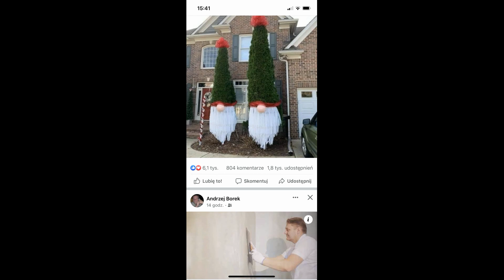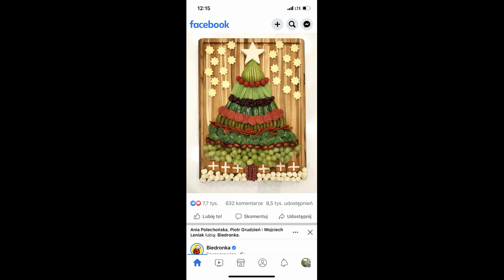VLOGMAS 20 / BEZSILNOŚĆ I GORSZY DZIEŃ TEŻ MNIE DOPADA / PROPOZYCJA DEKORACJI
Współprace :
Na hasło martawbiegu jest 5 % rabacik :)

Z hasłem martawbiegu macie 10%zniżki

Rabat dla WAS : MARTAWBIEGU20 i jest 20% obniżki na wszystko bez promocji